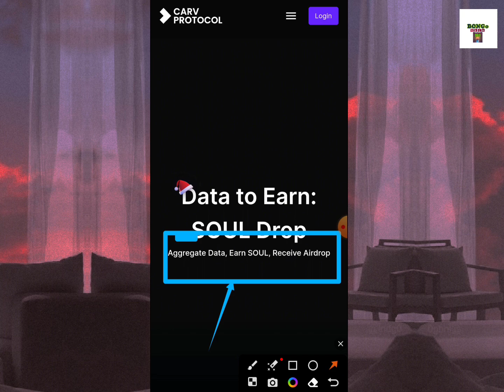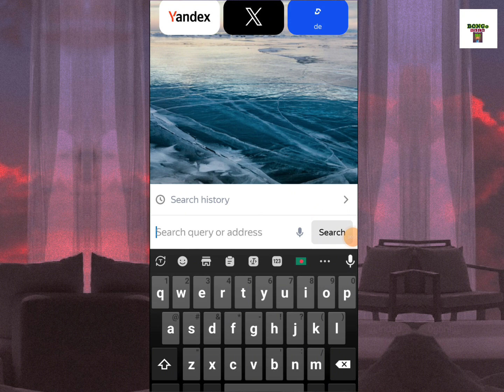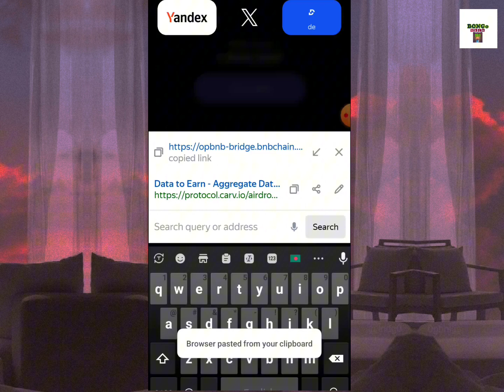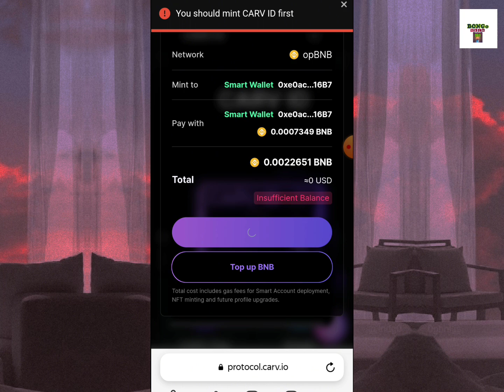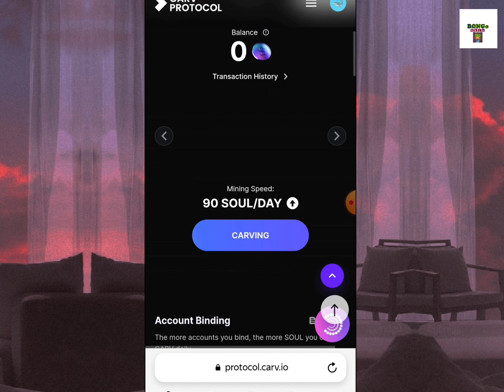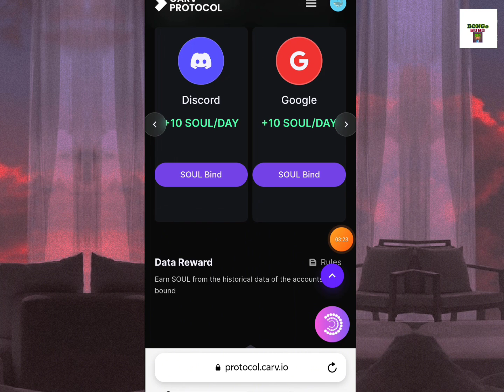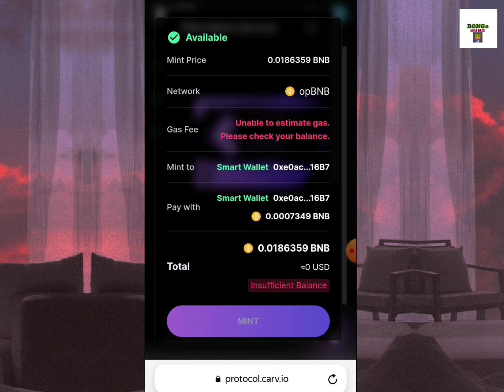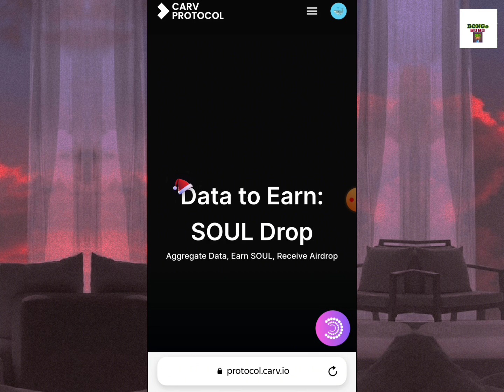Carv Protocol | Soul Mining For Get ARC Coin | Data Sharing Protocol like Arkham